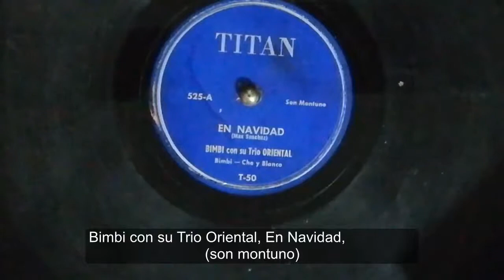Bimbi con su Trio Oriental, En Navidad, son montuno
Visite mi blog para que disfrute de información relacionada a la música cubana. Abajo el Link:

Si quieres comprar Discos de Vinilo, te recomiendo la mejor página para hacerlo, abajo está el link para que accedas al sitio, seriedad y confiabilidad total, un equipo muy profesional.

Este trio fue formado en 1935 por Maximiliano Sánchez, más conocido como (Bimbi), nacido en Santiago de Cuba 1909 y fallecido en Tampa Florida en 1991. Bimbi era la primera guitarra y la primera voz, Luis Manuel Bosch segunda guitarra, y segunda voz Pedro Feliú. De Santiago de Cuba se trasladan a La Habana, para aquella época ellos se limitaban a tocar canciones y tenían un estilo trovadoresco. Un poeta llamada Eusebia Cosme le sugiere que empiecen a incluir guarachas en su repertorio y a partir de ahí comienzan a triunfar. En la década de 1940 trabajan para la CMQ y Teatros, también empiezan a viajar por Centro y Sur América así como los Estados Unidos donde empiezan a gravar para la RCA VICTOR decenas de placas de 78 rpm donde en ocasiones cambiaba algún integrante pero siempre se mantenía Bimbi como centro del grupo. El Trio se mantuvo activo en los 50 y hacia los 60 actuaban pero fuera de Cuba, hasta que a principios de los 70 se desintegran. En Esa época sus discos de larga duración fueron producidos por SEECO y ANSONIA, entre otras. Bimbi reside en Puerto Rico hacia los años 80. Cabe decir que el trio se mantuvo siempre gracias a sus guarachas y su doble sentido en las composiciones, sus canciones gustaron mucho y gozaron de gran popularidad.